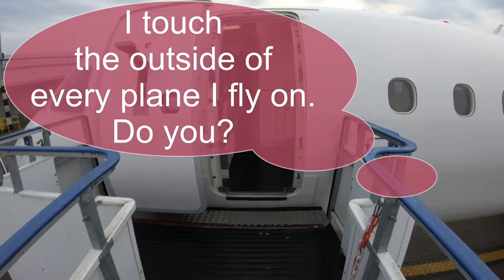Storm Ciara: Swimming in Northern Ireland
I head to Northern Ireland’s East coast during Storm Ciara for some outdoor swimming and discover deserted beaches. Swimming in the lee gave me perfect swim conditions. I checked out Donaghadee and Millisle. I tested my new xclear hydrophobic protector on my gopro and it was great.

C-skins Legend 5mm neoprene booties
dryrobe advance long sleeve

Filmed on a GoPro HERO7 Black edited using LumaFusion 2.1 on iPad Pro

Outdoor swimming is a fantastic activity to get involved in, but sometimes just getting started can be challenging - what to wear, where to go, who to do it with are all questions that my playlist “Get Involved with Outdoor Swimming” addresses

The Outdoor Swimming community is extremely diverse and welcoming and there are new friends waiting to meet you. Hope to see you in the water sometime soon.

I'm on Instagram as @everydayathleterach

Everyday Athlete Rach is my vlog about getting active in the great outdoors. I make videos about outdoor swimming, snowboarding which hopefully encourage other people to get involved. I upload videos weekly on a Tuesday morning in the UK. Come along and join me on my adventures

I use TubeBuddy to save time on publishing my videos, you can find out about it

Music from Audiohero :
Happy Traveler
Take Advantage of the Moment